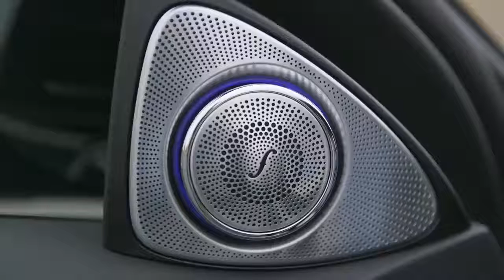2018 NEW Mercedes-AMG S63 Facelift - Interior Design Sport Luxury